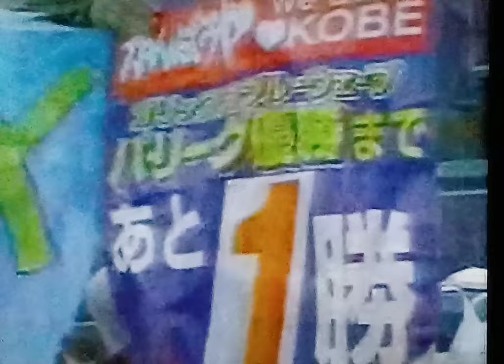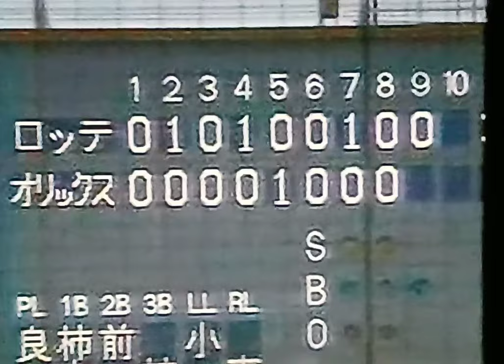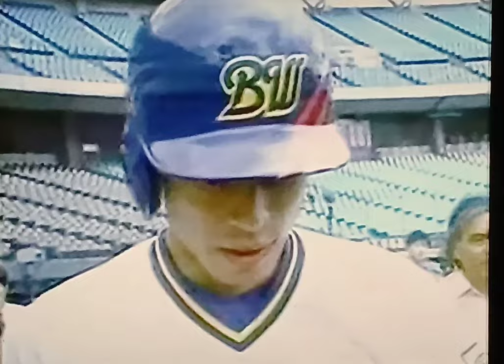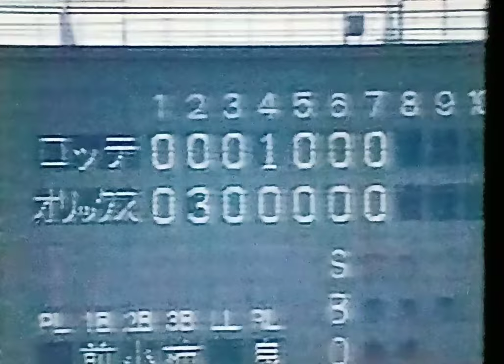1995オリックスブルーウェーブ公式戦ハイライト25 マジック1のまま 森氏解説